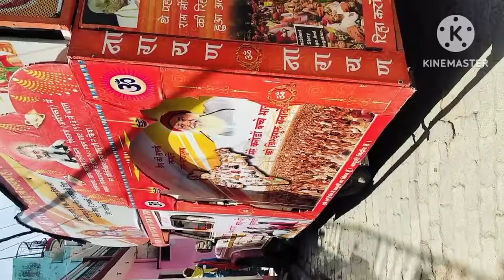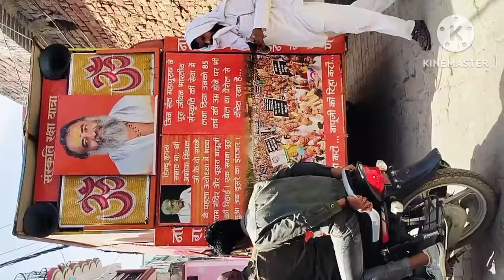jindagi kisi ke bharose nahin chalti hai